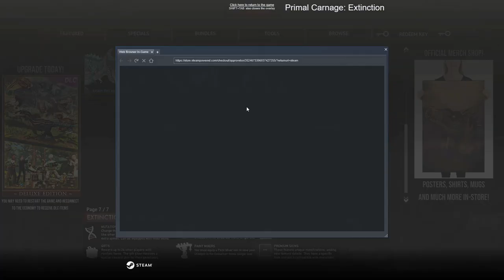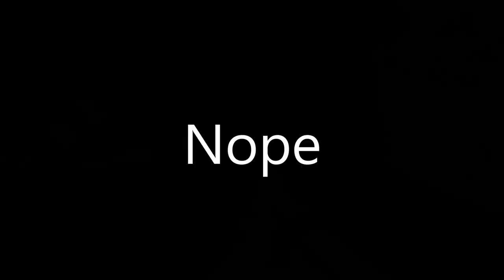Tyrants Can Now Steal Kills From Other Tyrants!!! | Primal Carnage Extinction | May Update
Kinda out the blue here with a small update adding new features including the ability to steal humans that have been pounced by raptors, grabbed by Ptera or even in the mouth of another tyrant, also another tupa nerf and some aesthetic changes for humans.